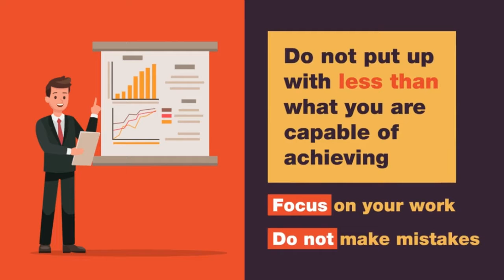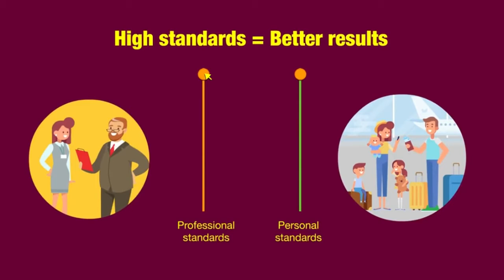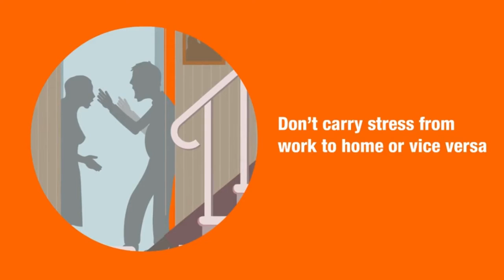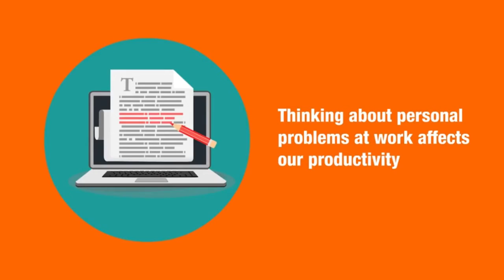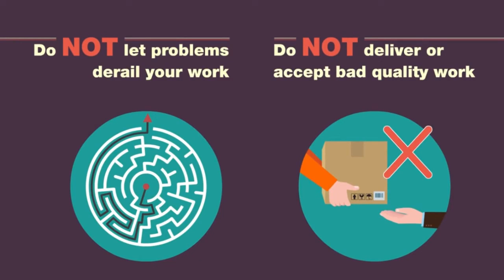Módulo 2 / Unidad 5. Orientación al resultado - Establecer estándares para el alcance de objetivos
Conoce qué son los parámetros, la importancia de mantenerlos y el impacto que tienen en nuestro éxito personal y profesional.

Este video forma parte del contenido de la iniciativa global Wadhwani Opportunity de la Fundación Wadhwani. Esta iniciativa está dedicada a capacitar en las habilidades para la empleabilidad a través del curso JobWISE a estudiantes y colaboradores de empresas para adquirir primeros empleos y trabajos de alto valor.